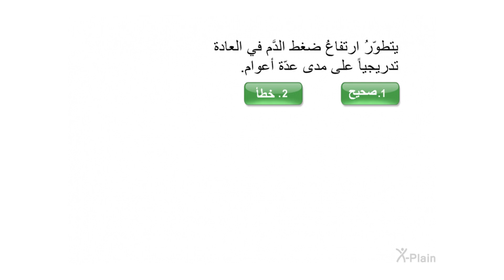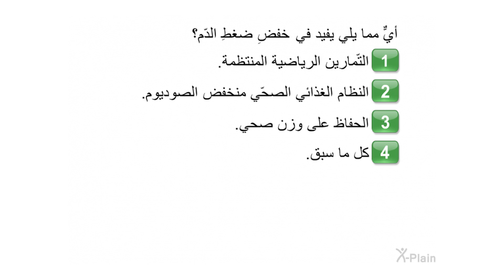ارتفاع ضغط الدم غير المرضي - اختبار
هذا الاختبار مخصص للفيديو التعليمي ارتفاع ضغط الدم غير المرضي

hp5201a2 Elevated Blood Pressure (Arabic)